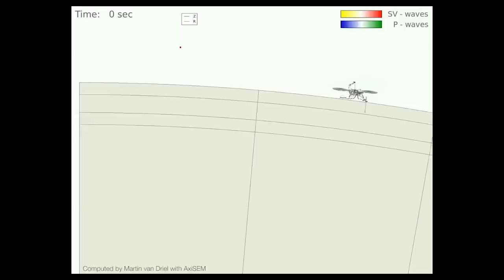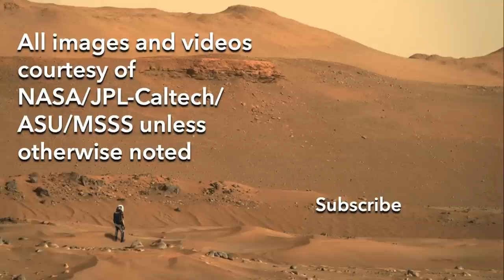Lessons from a dead Mars lander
Episode 91
After four years of operation, the InSight lander succumbed to dust accumulation on its solar panels in December.  Here’s why this matters for humans going to Mars and doesn’t matter for samples awaiting return to Earth.